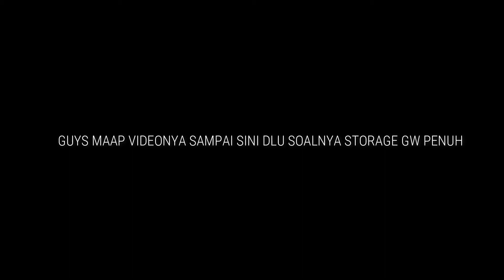Boss pertama - Resident Evil 6 - Indonesia - Jake Chapter - part 2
guys di part kali ini gw langsung berhadapan dengan banyak boss yang kuat2 parah ini dan tegang di partnya si jake so apakah gw bisa mengalahkan boss tersebut silahkan di tonton :).

Nightbot Commands :
!specspc
!hargapc
!jadwallive

Follow social media gw dibawah ini
Song from stezzy track
Mau main juga game yang gw mainin download disini 👇👇👇👇👇👇

untuk spesifikasi pc dibawah ini

Processsor : intel i5 9400F 6 cores 6 thread base clock 2,90 Ghz up to 4,10 Ghz
Motherboard : Asus Rog Strix B365 F Gaming
Ram : V-gen Tsunami 2 × 8 GB (2666mhz)
Graphics card : I Game Geforce GTX 1650 SUPER ULTRA OC EDITION
HDD : BARACUDA 1 TB 7200 RPM
SSD : WD GREEN 120 GB
PSU : Corsair 550 watt + 80 bronze
CASING : SIMBADA SIMCOOL
OS : Windows 10 pro

Game aksesoris

Keyboard NYK Nemesis RGB
Headset JBL
Microphone SF 666 Condenser
Mouse Pad Fantech RGB

Intro Song
Lil Uzi Vert "Leaders"
support Lil Uzi vert :
support stezzy tracks

Outro song
Roy Knox " Shinning "
Support Roy Knox :

\/\/- JGAMING YOUTUBE CHANNEL

KITA BANGUN SAMA SAMA CHANNEL INI DENGAN TUJUAN UNTUK MENGHIBUR KALIAN SEMUA

KONTEN YANG TERSEDIA RAMAH DAN PANTAS UNTUK SEMUA UMUR

UPLOAD SETIAP HARI JANGAN TAKUT GA UPLOAD HEHE